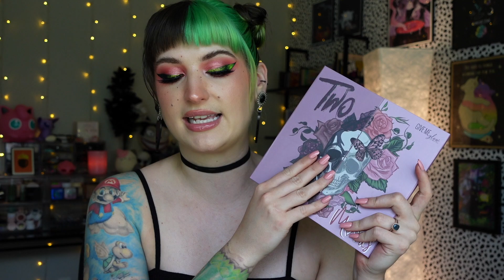Best & Worst Things About Being A Youtuber | Content Creator Confessions Tag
Hi friends!

Questions:
1. How do you feel about the term “influencer” and do you feel you are one?
2. How did you decide to become a content creator?
3. What's your experience with knowing other creators in life, good or bad?
4. Do you accept sponsorships and how do you feel about them?
5. Have you had an experience with a brand that left a bad taste in your mouth?
6. How do you deal with negative comments?
7. What’s your biggest pet peeve when it comes to comments?
8. What is your favorite part of being a content creator?
9. What is your least favorite part of being a content creator?
10. Do you edit your own content and if so, do you enjoy it?
11. Where do you draw the line in regard to sharing on social media?
12. Name one thing you wish you knew when you were starting out
13. Is there any change you’d like to make to your content in the future?
14. What company/collab is your dream?
15. What other creator do you admire/want to work with?
16. What kind of content do you HATE?
17. Have you ever had to deal with cancel culture, and if so how?

What I'm Wearing:

FACE:
•Glossier Futuredew* //
•Rare Beauty Tinted Moisturizer* //
•Milk Makeup Sunshine Oil Concealer* //
•KVD Beauty Setting Powder* //
•Nyx High Glass Finishing Powder* //
•Huda Beauty Glowish Bronzer* //
•Urban Decay Vitamin C Setting Spray* //

EYES:
•Milk Makeup Hydrogrip Primer* //
•NYX Glitter Primer* //
•House of Lashes Lash Glue //
•Kosas Dark Brown Air Brow* //
•NYX Ash Brown Lift & Snatch Brow Pen* // g6ws/
•Elf Brow Lift* //

LIPS:
•Colourpop For A Spin So Juicy Gloss* //

📫Betty-Jean
     5745 SW 75th St # 287

FAQ~
A: My favs are from Blend Bunny, Game Beauty, Kaleidos, Spectrum, Alter Ego, & Colourpop.
A: Dry/Normal.